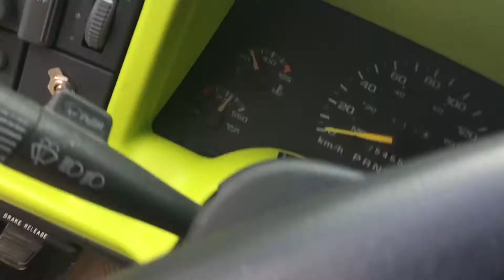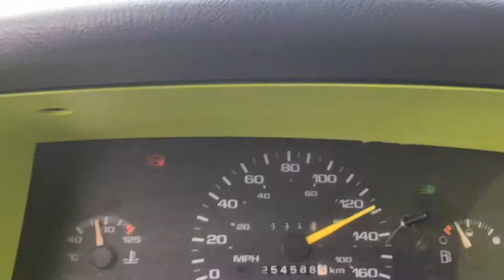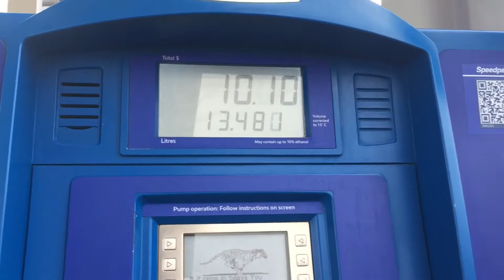Sold the ATV/ found an awesome barn find!!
I highly appreciate everyone who watches the videos and supports me you guys rock !!!
If anyone has ideas for future video content or would like to make a video with me be sure to send me a message also if you haven’t done it already go check out my Instagram account @brappie_420
Psn: jacobfoster2014
I have lots of plans for this year so hope the weather and virus doesn’t ruin them because I know you all will enjoy;)